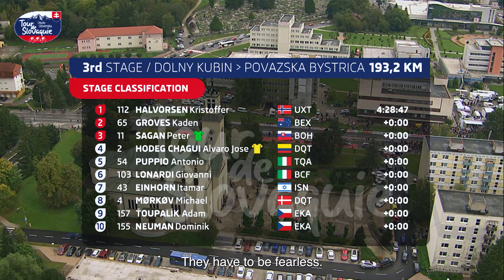THE SPRINTER | Episode 5 | THE NEXT STEP³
The last kilometer. Many consider this to be one of the most dangerous parts of cycling. For the sprinters, it's all part of the job.

SYNC ID:
MB01FRP7GJOEKNH